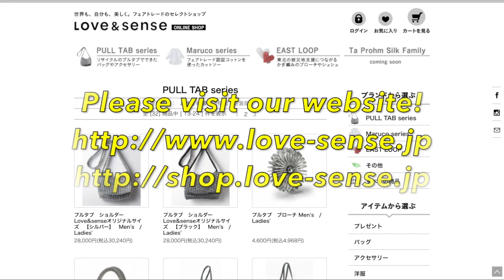Fairtrade Pull Tab Bag from Brazil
Our most popular products "Pull tab bags" from Brazil :)
These bags are made of pull-tabs of drinking cans, they are recycled, or we can say they're "Up-cycled".

私達のフェアトレード・ブランド"Love & sense"の中でも人気商品の”プルタブ・バッグ”。ブラジルで集められたリサイクルの缶のプルタブからクロシェット編みで丁寧に作られています。単なるリサイクルから、商品として価値を高める『アップサイクル』へ。

きらりと輝く上品なバッグやアクセサリー。これがリサイクルのプルタブで作られたフェアトレード商品だと知ると、多くの人が目を疑うことでしょう。高級感もある洗練されたデザインは、仕事でも、プライベートでも、さまざまなシーンで活躍します。NYの近代美術館MOMAのショップにもデザインの秀逸さを認められ、取り扱われています。

是非、大阪・梅田の阪急百貨店10Fの"Love & sense"ショップ、またはOnlineストアにてお買い求めください。